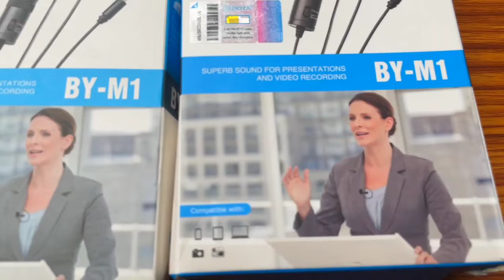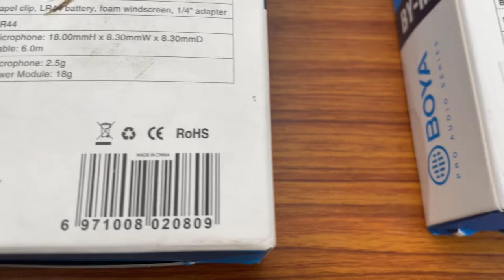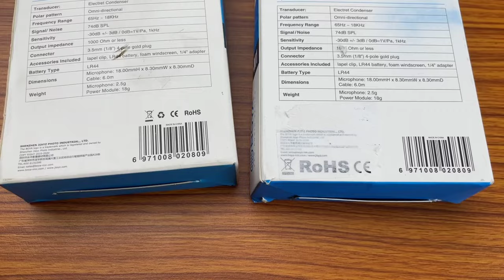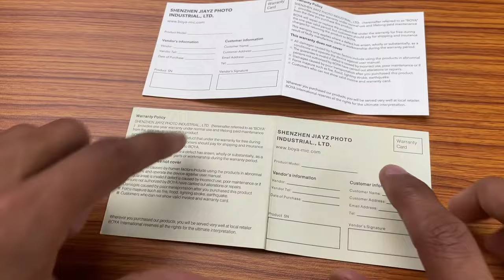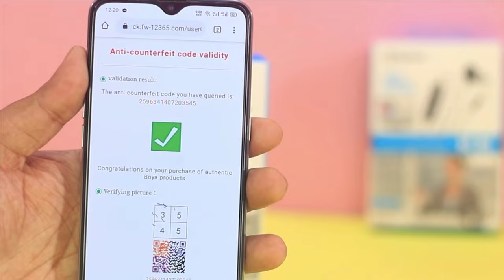Amazon send me Fake Boya M1 Mic | How to check Boya Mic Fake and Real | Boya BY M1 Original vs Fake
Amazon ne hume Fake Boya M1 Mic bheja to humne socha q na aap sabhi ko is baare bataya jaaye & Boya Fake vs Original Mic Pehchaan krne ka tarika bhi bataya jaaye.
To Ajaao Fir...

Purchase Boya Mic From here -
Boya M1
Boya M1 Pro
Boya M1DM
Boya MM1
Boya MM1 plus

Lens
Canon 50mm
Canon 55-250mm
Canon 24mm
Sigma 18-35mm
Gimble

ABOUT:- Desi Gabru Tech is a YOUTUBE CHANNEL, where you got TECHNOLOGY related updates in your own language HINDI.